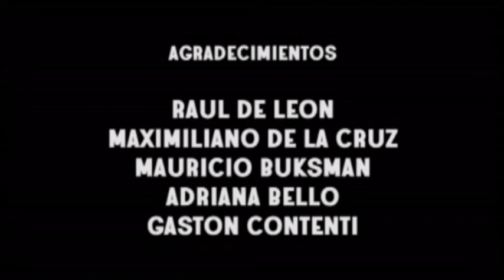LA GALLETA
Cortometraje
5 min B&N

Actor Bruno Contenti y Felipe
Dir.Maxi Contenti

Uruguay , 2003